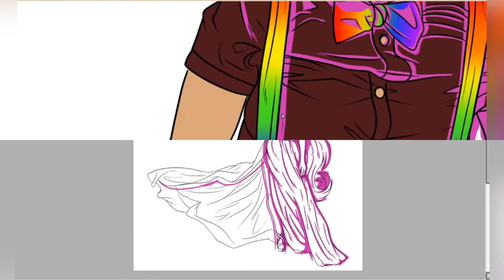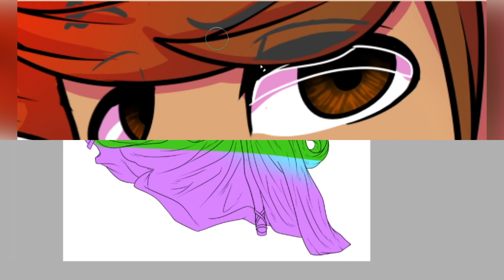Accept yourself - (Pride Month)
SOooooooo Im slowly getting used to this editing program and decided to try something new! ;3; Aww yes, I am fully lesbian and I am supportive to any sexuality, As long you are happy. You just do you boo boo! I hope you enjoy!

Check the artist's pages out!